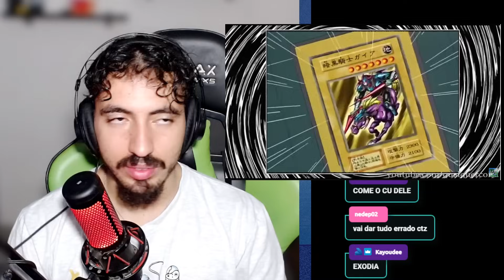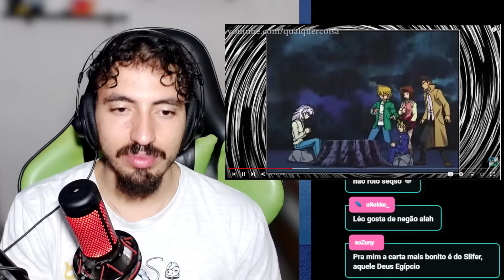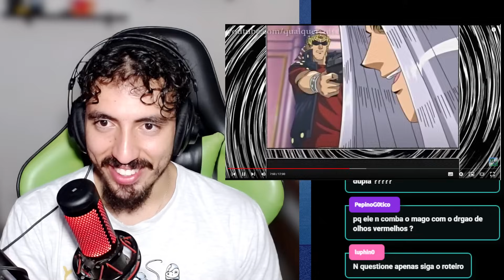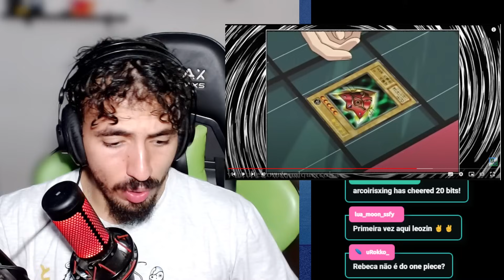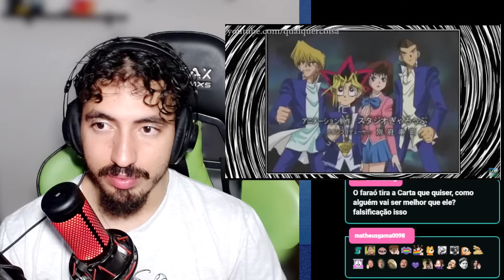Yu-Gi-Oh! Temporada 1 em 17 minutos! - Qualquer Coisa | Leozin React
Canal secundario: @LeozinReact69
Canal de lives: @leozindois2684

Vamos reagir "Yu-Gi-Oh! Temporada 1 em 17 minutos! - Qualquer Coisa | Leozin React"